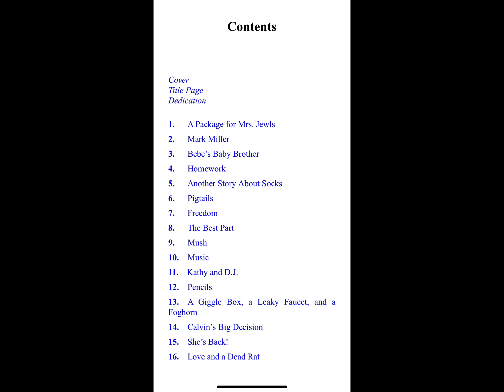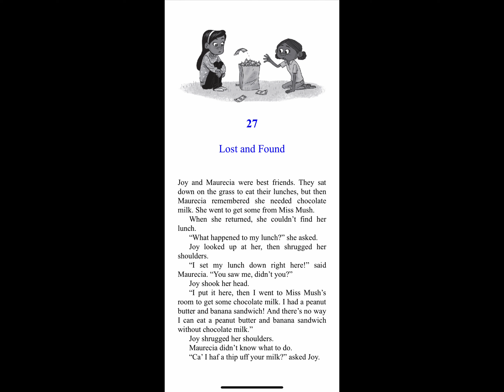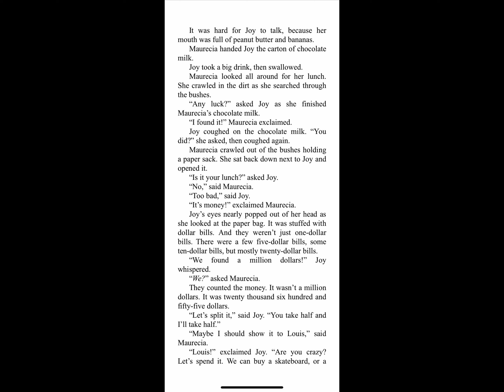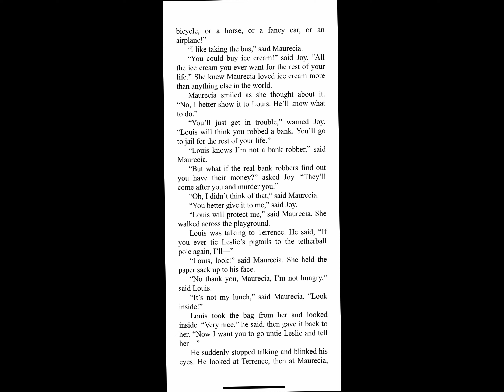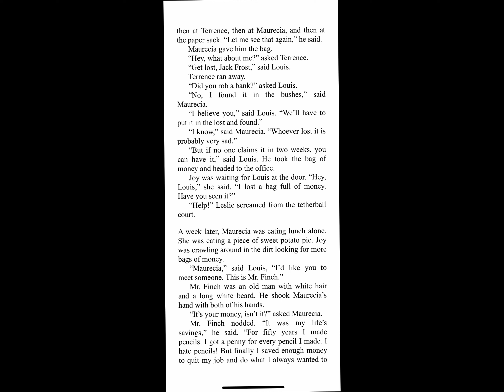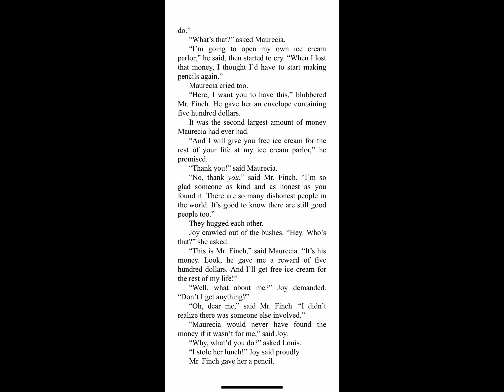Kids Book Read Aloud: Wayside School is Falling Down by Louis Sachar Chapter 27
Wayside School is Falling Down Chapter Twenty-Seven
By Louis Sachar
Illustrated by Tim Heitz